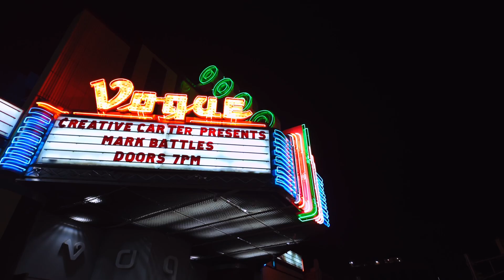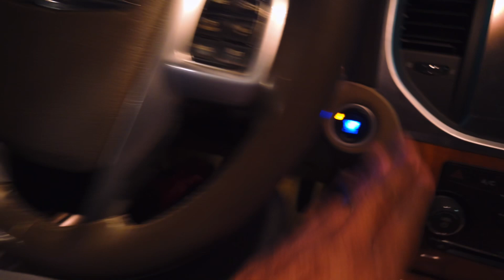Mark Battles Concert Vlog 2024 | First Public Vlog W/ DJI Pocket 3!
🎥 Experience my first-ever public vlog at the Vogue in Indianapolis, Indiana, capturing the electrifying Mark Battles concert! Big shoutout to DJ Punch for the tickets that made it all possible. 🙌 This video also marks the debut of my DJI Pocket 3, providing a fresh perspective on the event. Join me on this journey as I navigate through my initial public vlogging experience and share the excitement of the concert. 🎶🔥